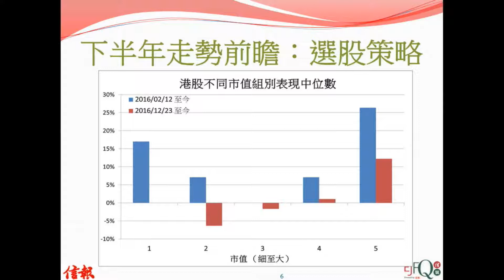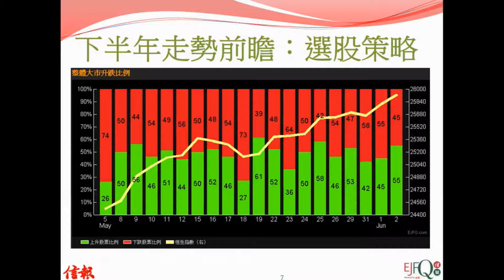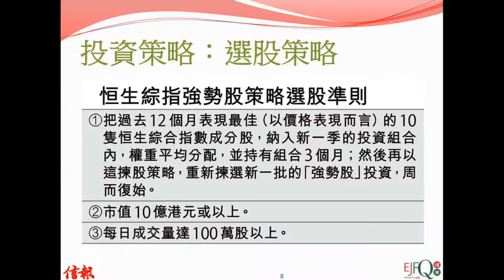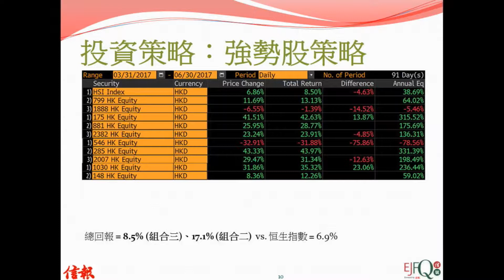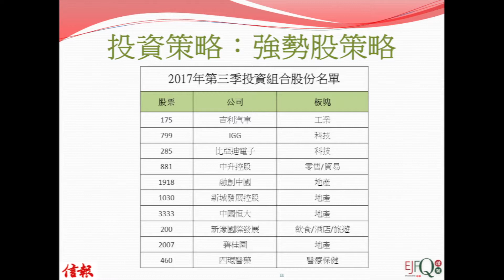《展望系列》呂梓毅:下半年續以強勢股策略選股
信報投資研究部首席經濟及策略師呂梓毅表示，投資者上半年的選股策略主要是大市值的強勢股，踏入下半年，可繼續此選股策略。他更提出恒指綜合指數強勢股策略選股準則，包括市值達10億港元以上、每日成交量達100萬股以上等。